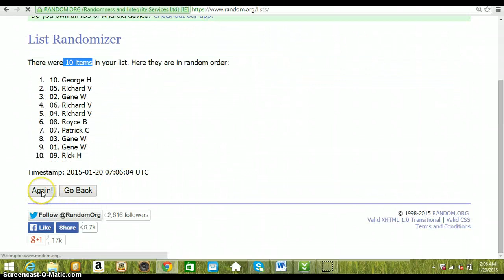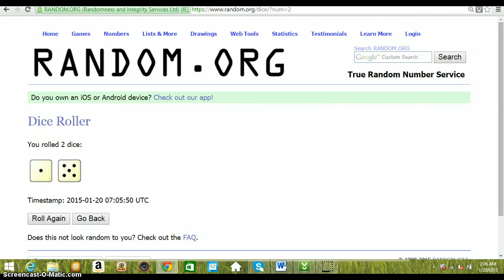4 Card Chrome Lot